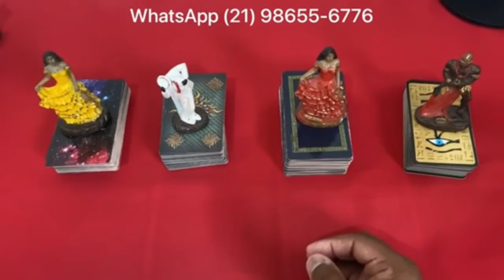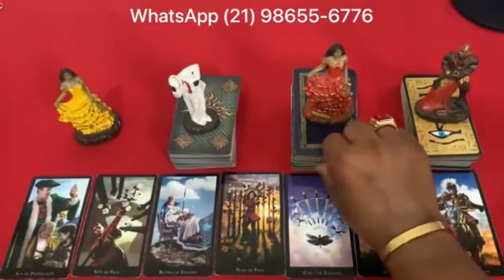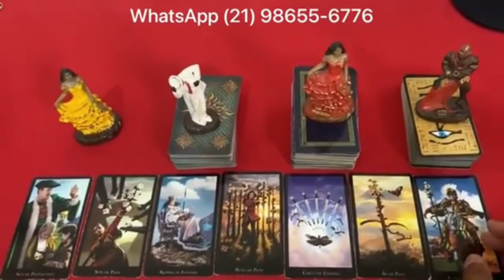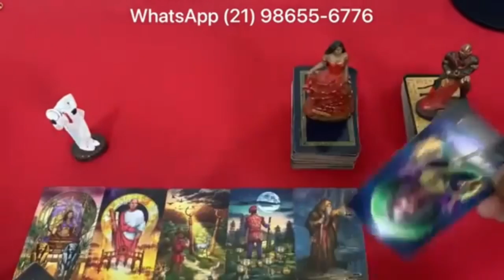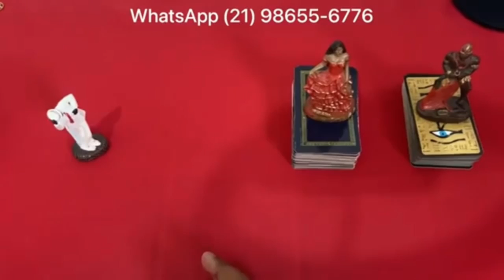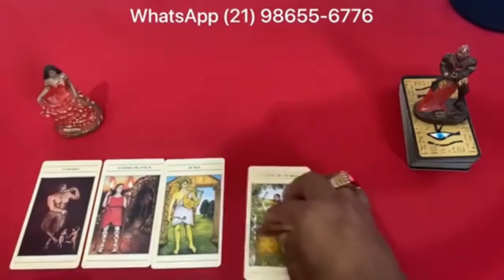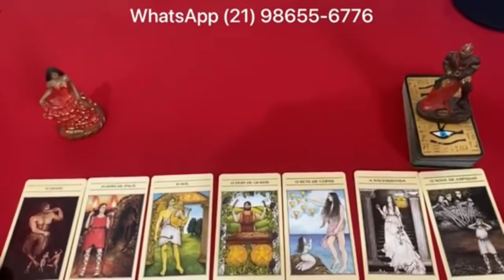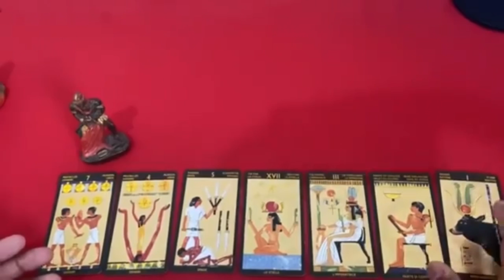Descubra Agora Suas Respostas Com o Tarot Responde 🔮 | Leitura de tarot Diárias e Interativa